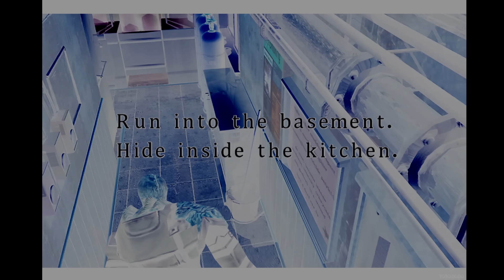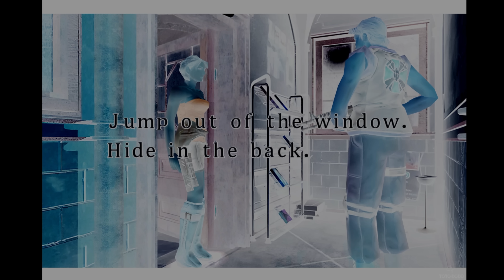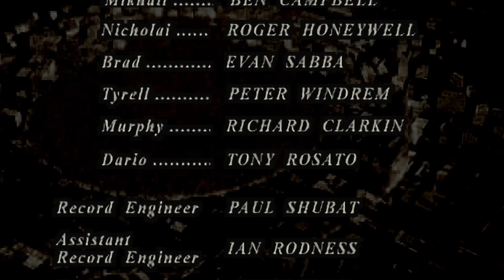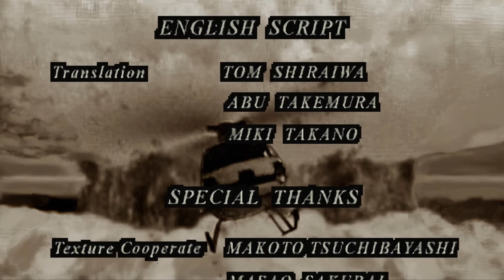Resident Evil 3 - All Nemesis Encounters\Battles [4k]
Resident Evil 3 seamless hd project (mod)  - All Nemesis appearances in 4k ( including the alternatives encounters).
All the game captures, editing, thumbnail were done by me.